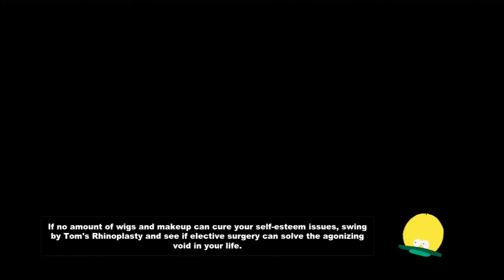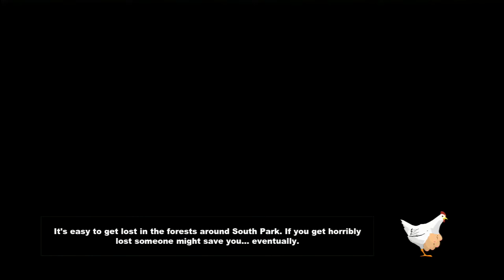South Park The Stick Of Truth Part 1